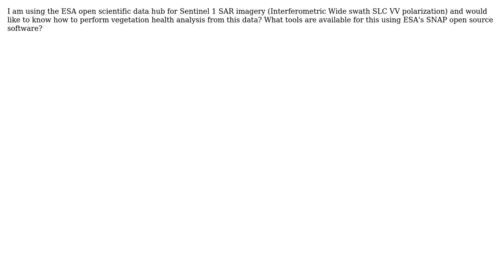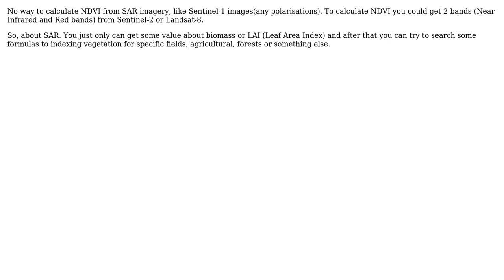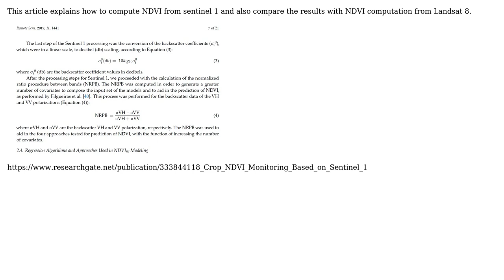GIS: How to analyze Vegetation Index using Sentinel-1 SAR Imagery? (3 Solutions!!)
GIS: How to analyze Vegetation Index using Sentinel-1 SAR Imagery?

With thanks & praise to God, and with thanks to the many people who have made this project possible! | Content (except music & images) licensed under CC BY-SA | Music | Images & others | With thanks to user Shola Hacom user Lukas Tuma user jrmcarth user Andrii Rieznik user Aaron and the Stack Exchange Network Trademarks are property of their respective owners. You are responsible for your own actions.